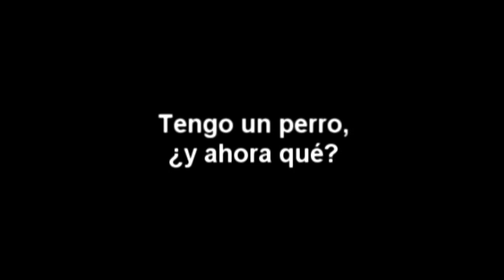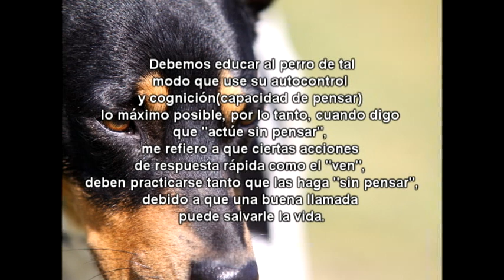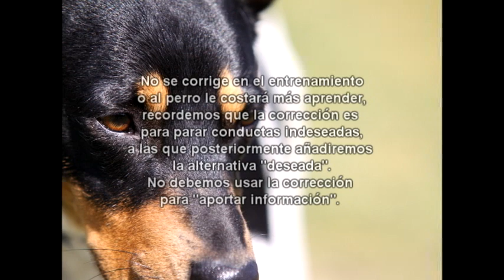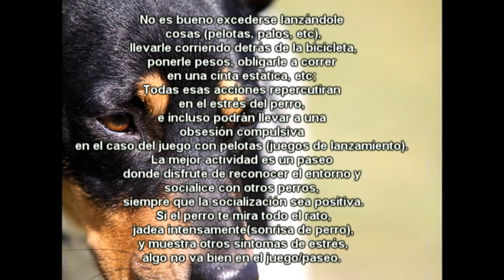Tengo un perro ¿y ahora qué? -Parte 7-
Nos vamos acercando al final de la serie, empezando a tratar el complejo tema del respeto al perro como pilar educativo.